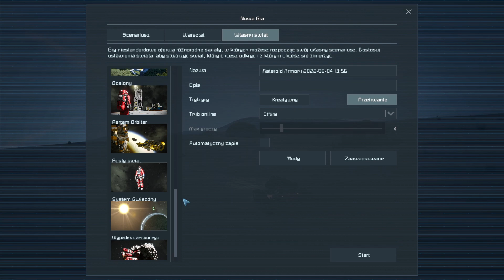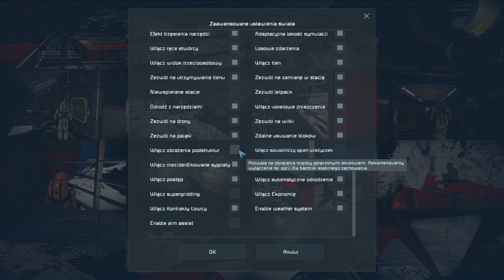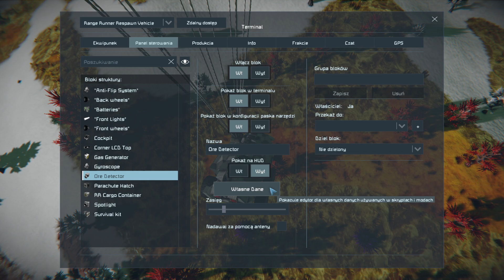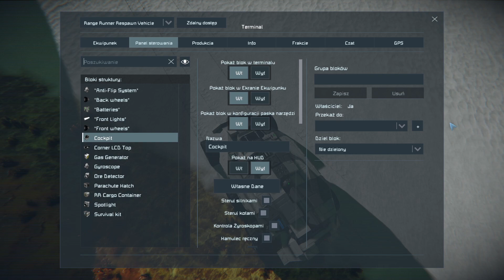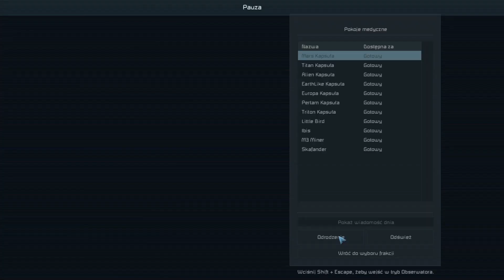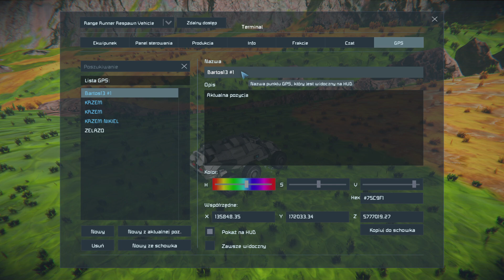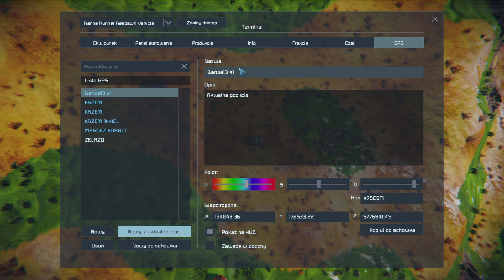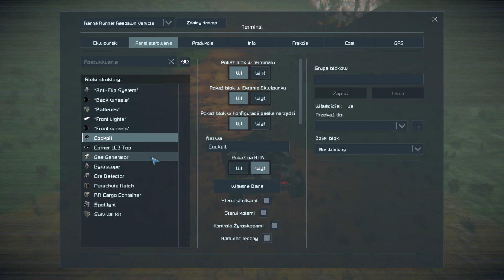Obca Planeta + Wprowadzenie - Space Engineers pl S1 E0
Jeżeli materiał Ci się spodoba, nie zapomnij zostawić łapki w górę, komentarza, oraz subskrypcji. Dzięki!

▂▂▂▂▂▂ 🔥🔥   SERWER IVIS-MC   🔥🔥 ▂▂▂▂▂▂

Serwer Minecraft IVIS-MC:
- Razem z ekipą deweloperską staramy się stworzyć oryginalny, wartościowy serwer Minecraft, gdzie można będzie przeżyć coś nowego, tworzoną od zera oryginalną historię i świat
- Survival z dodatkami rpg (Skille, Magia itp)
- Dziesiątki, a w przyszłości nawet setki NPC
- Dialogi, questy i fabuła oparte na autorskim Uniwersum IV
- Wiele innych dodatków

Serwer posiada whitelistę. Aby wbić na serwer, dołącz na mojego discorda (link powyżej) i zgłoś się — wszystko jest tam dokładnie opisane co i jak trzeba zrobić.